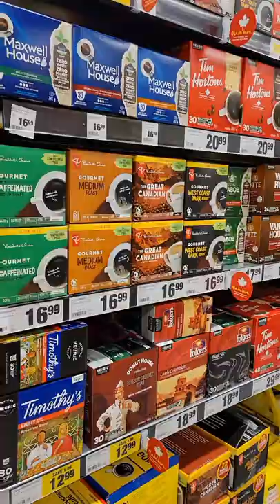Grocery Shopping | winnipeg manitoba